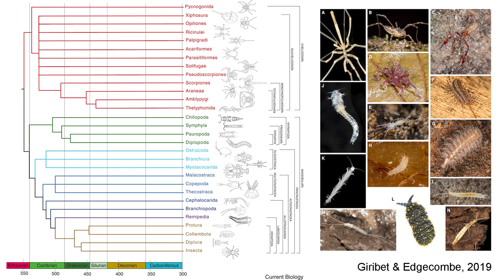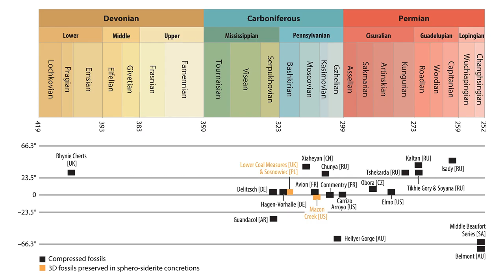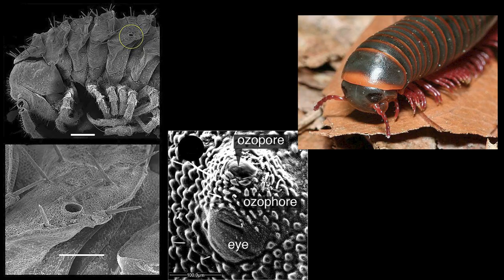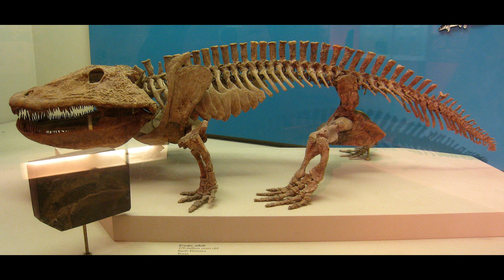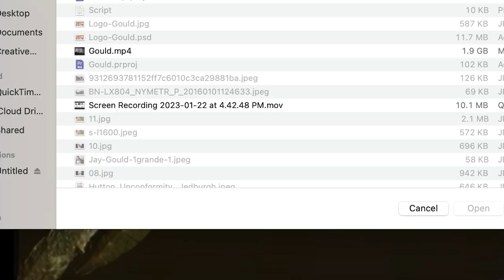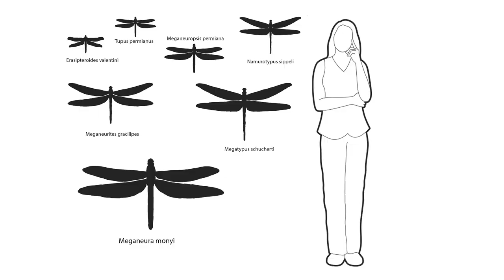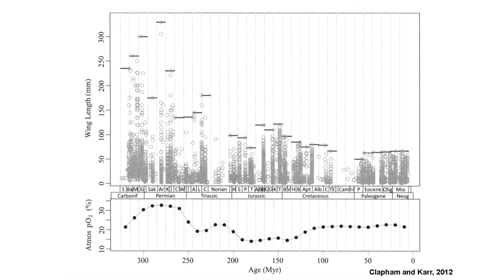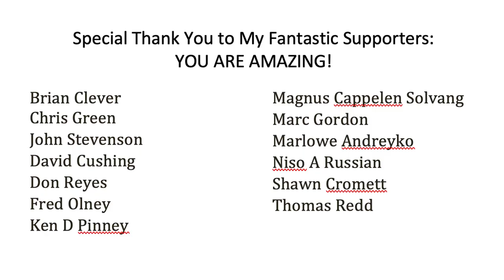The Big Bugs of the Paleozoic!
Who were the biggest bugs in the fossil record? And why don’t we have big bugs living today? In this video I explore a period of time when gigantic insects and other creepy crawly bugs roamed Earth’s surface, and explore the reasons they vanished and disappeared.

And while you are looking at stuff on the World Wide Web,

I'm always looking for some support and love for my YouTube channel.